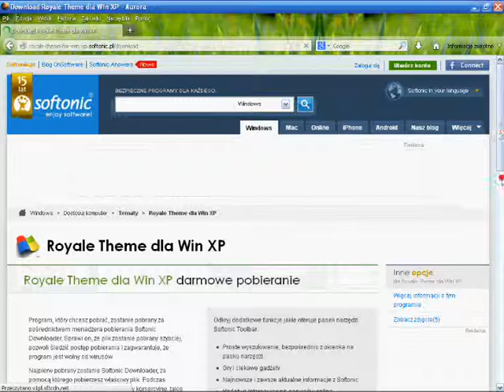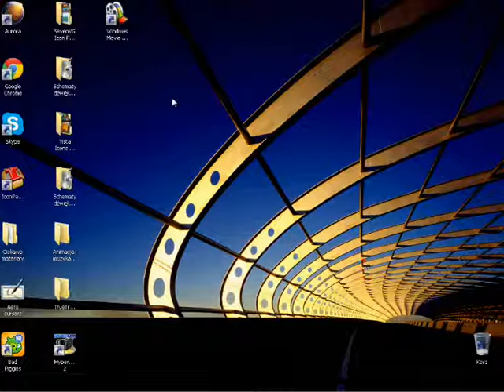Kompozycja Royal dla windows XP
Orginal Royale theme for windows XP